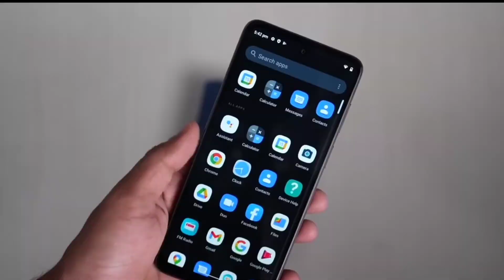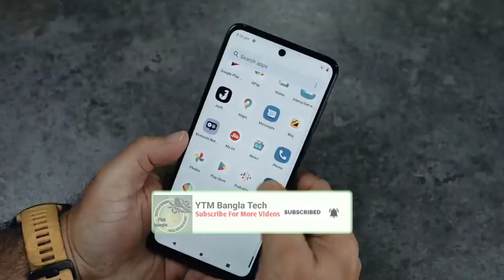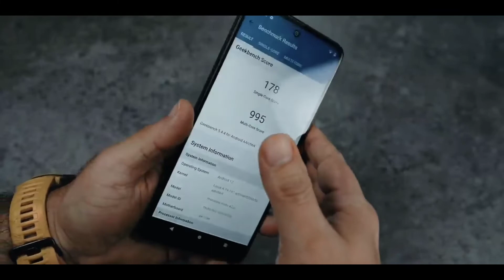Moto e22s unboxing bangla | Moto e22s review bangla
Moto e22s unboxing bangla  | Moto e22s review bangla budget king 8999

Stock Android Phone at 8999? Moto e22s

Moto e22s a budget smartphone for Rs. 8999

This Smartphone Has Surprised Me !

1. motorola e22s
2. Moto e22s unboxing bangla
3. motorola e22s review bangla
4. moto e22s price in india
5. moto e22s review
6. Moto e22s specifications
7. moto e22s bgmi test
9. moto e22s bangla

সাথে থাকবেন ।